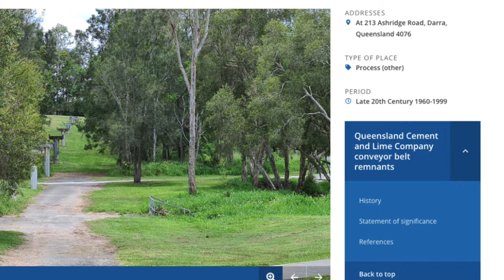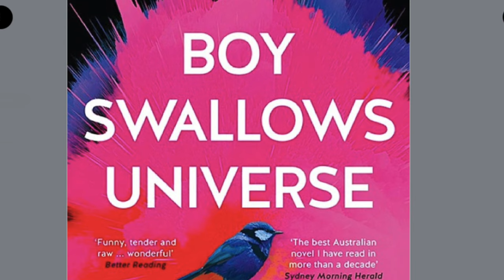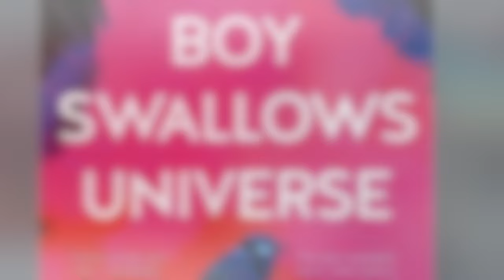Boy Swallows Universe - See the Filming Locations Part 1!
BOY SWALLOWS UNIVERSE is a popular Australian Book by Trent Dalton that was just released as a Netflix mini series in 2024. Filmed in my home town of Brisbane, Australia, I’ll take you through some filming locations and their background. If you're a fan of the book or the series, you will enjoy this FIRST unofficial sneak peek into the behind the scenes filmed on 13 January 2024! When I had done a search on YT there was no filming location videos which I couldn't believe since this is such a hit!

Images taken from the Netflix series and Google maps.